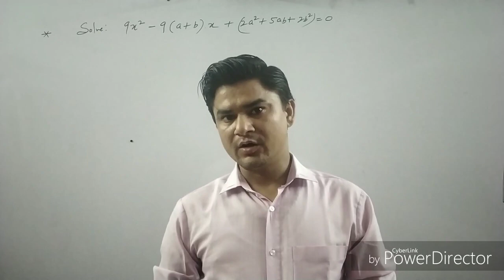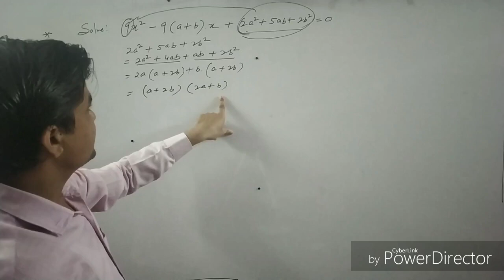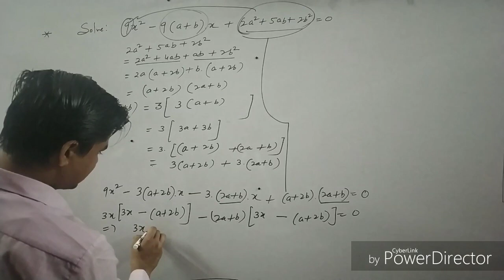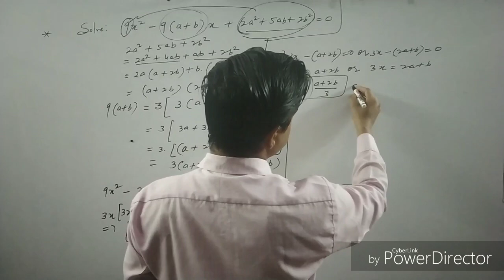Most most imp Question from RS Aggarwal (Quadratic equations)